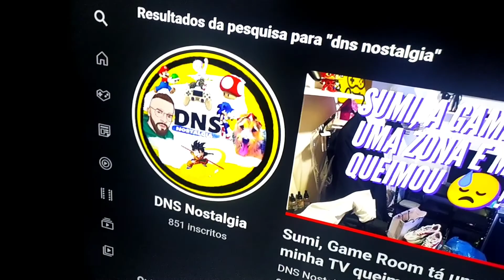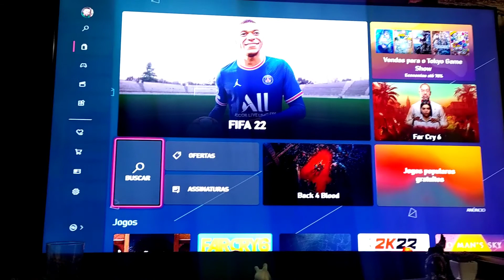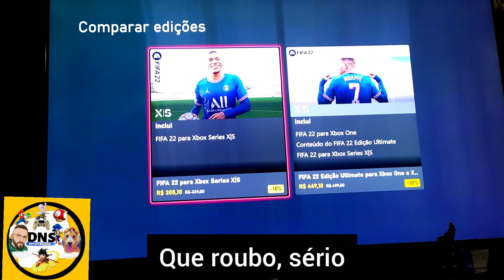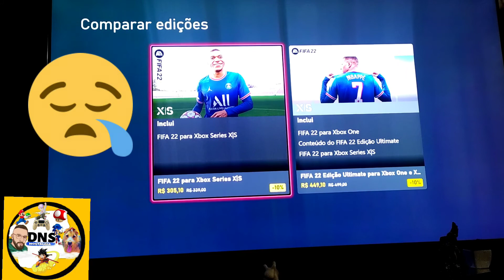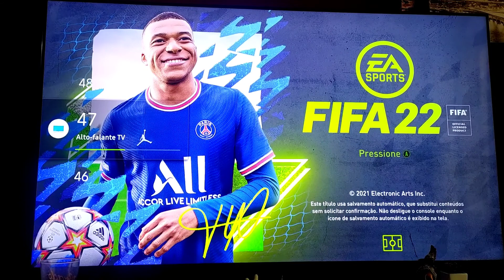Baixei o FIFA 22 | Será que gostei?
Fala meu Povo, Suave?

No vídeo de hoje baixei o FIFA 22, será que gostei?